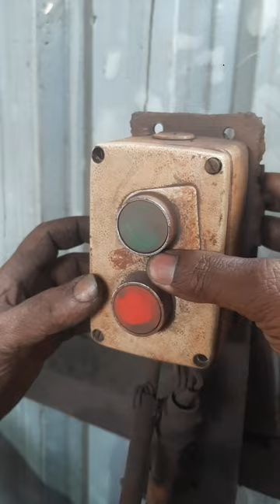Pull cord switch fitting and connection ditels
Pull Cord Switch is an emergency stop switch to stop the belt conveyor instantly when an accident happens. Since the Pull Cord Switch is so designed that it should be installed at the side of belt conveyor and the pull cord should be mounted along conveyor, the switch can be actuated at any position.